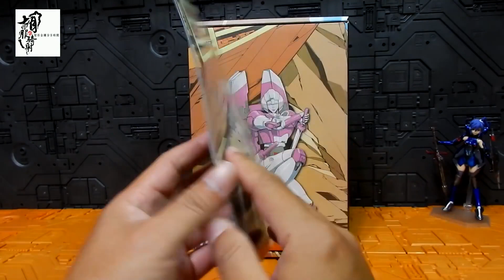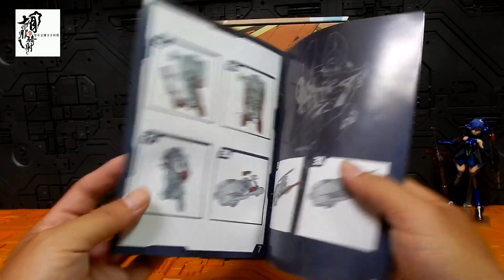0844 胡服騎射的變形金剛分享時間844集 ToyWorld TW M06 LEIA 雅希 阿爾茜